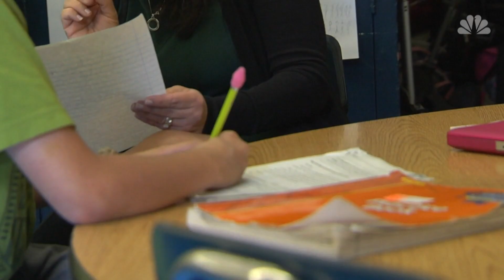President Trump threatens veto of coronavirus relief